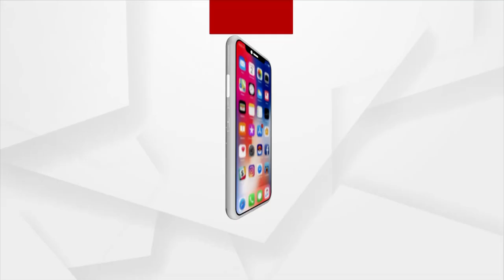UP Election 2022: Final Phase of Assembly Polls to End on March 7th in Uttar Pradesh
The final and seventh round of voting will take place in Uttar Pradesh on March 7. Prime Minister Narendra Modi's huge election rally in Varanasi, Uttar Pradesh. The BJP is campaigning for seventh phase of polling.